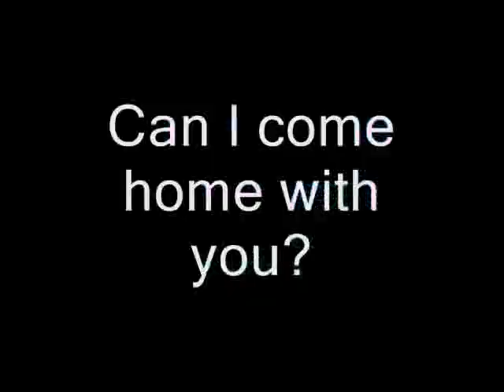Rudy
Rudy enjoys a swim